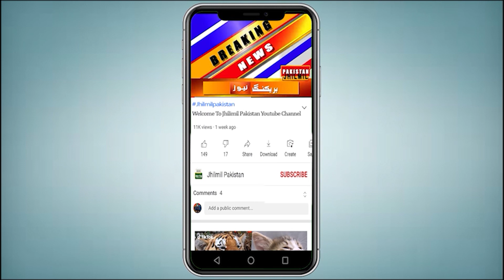Danger remains, scary waves, mud storms, be prepared karachities | karachi samandari toofan Biparjoy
Effects of Samandi Cyclone 'Bai Par Joy': Dust storm, dusty winds and drizzle in Karachi Rain has started in different areas including Old City area and II Chandrigar Road, 100 mm of rain is expected from this evening and 300 mm in rural Sindh, the Meteorological Department says that the track of the storm will remain towards the north till the morning of June 14. , will cross Kati Bandar in rural Sindh and the Indian state of Gujarat in the afternoon after changing direction on June 15. The sea water level has increased in the coastal areas of Karachi, thousands of people have been moved to safer places from the coastal areas. The storm will hit the Kati Bandar area at around 3 pm on June 15, causing gale and strong winds in Karachi. Citizens should be careful.

سمندی طوفان ’ بائے پر جوائے ‘ کے اثرات: کراچی میں مٹی کا طوفان، گرد آلود تیز ہوائیں اور بوندا باندی شروع، آپ کو بتاتے چلیں کہ کراچی میں طوفانی اور گرد آلود ہواؤں کا راج، بعض مقامات پر مٹی کا طوفان بھی آیا، صدر، اولڈ سٹی ایریا اور آئی آئی چندریگر روڈ سمیت مختلف علاقوں میں بوندا باندی شروع ہوگئی، آج شام سے 100 اور دیہی سندھ میں 300 ملی میٹر تک بارش متوقع، محکمہ موسمیات کا کہنا ہے کہ 14جون کی صبح تک طوفان کا ٹریک شمال کی جانب رہےگا، 15جون کو رخ تبدیل کرنے کے بعد سہ پہر کے وقت دیہی سندھ کے کیٹی بندر اور بھارتی ریاست گجرات کو کراس کرے گا۔ کراچی کے ساحلی علاقوں میں سمندر کے پانی کی سطح میں اضافہ ہوگیا ہے، ساحلی علاقوں سے ہزاروں افراد محفوظ مقامات پر منتقل کر دیئے گئے ہیں۔ طوفان 15 جون کی دوپہر تقریباً 3 بجے کیٹی بندر کے علاقوں سے ٹکرائے گا، جس سے کراچی میں آندھی اور تیز ہواؤں کا خدشہ ہے، شہری احتیاط کریں ۔

Topics Cover In this Video:
karachi samandar
karachi samandari toofan
samandari toofan karachi news today
toofan
weather update today
cyclone biparjoy
biparjoy cyclone
cyclone biparjoy track
cyclone biparjoy 2023
biparjoy
cyclone biparjoy news
cyclone biparjoy live update
cyclone biparjoy update
cyclone biparjoy alert
cyclone biparjoy twitter
cyclone biporjoy news
biporjoy cyclone news
cyclone biparjoy live tracking
biparjoy latest updates
cyclone biparjoy mumbai
biporjoy cyclone
cyclone biporjoy
cyclone biporjoy in mumbai
biporjoy cyclone live tracking
cyclonic storm biparjoy
samundari toofan
Toofan
samandari tooofan karachi
samundri toofan Pakistan
Samandari toofan 2023 Bangladesh
samandri toofan pakistan 2023
samundari tufan
samandri toofan se tabahi in india
samandari tofan ka name kon rakhta hai
samundri tufan
Cyclon Gulab
khaleej e bangal
Pakistan mein samundri tufan
samandari toofan
samundri toofan
rain update
karachi today
Sindh Weather
Weather karachi
Karachi Weather
Today Weather
Weather Today Karachi Sindh
Weather Karachi

Samandari Toofan Ka Rukh Karachi Ki Taraf | Karachi Weather Today live | Weather Update
High Alert! Karachi K Samandar Me Toghyani | samundari toofan | samandari tooofan karachi | Weather